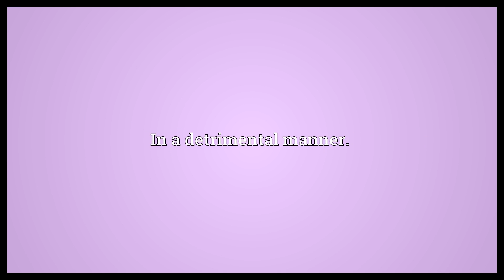Detrimentally Meaning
Video shows what detrimentally means. In a detrimental manner..  Detrimentally Meaning. How to pronounce, definition audio dictionary. How to say detrimentally. Powered by MaryTTS, Wiktionary